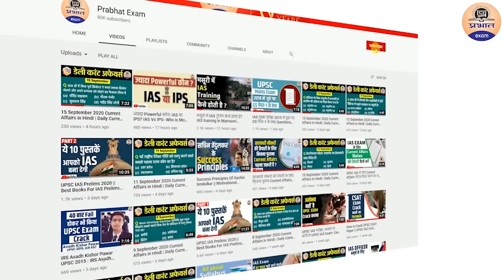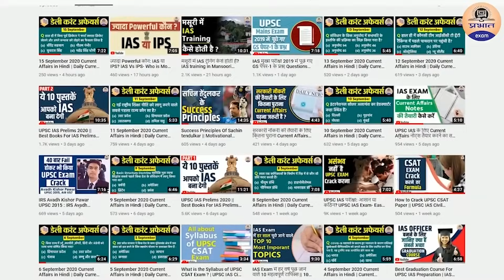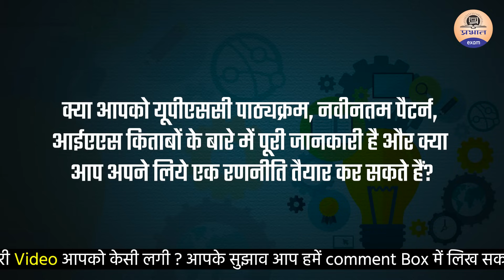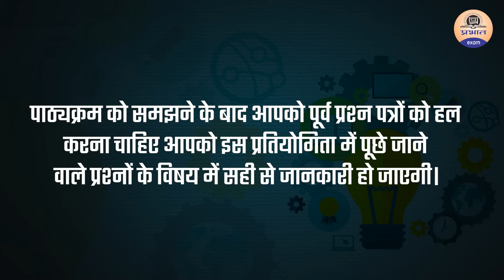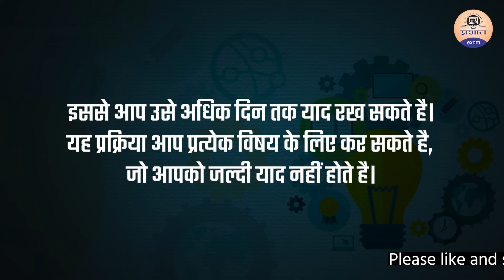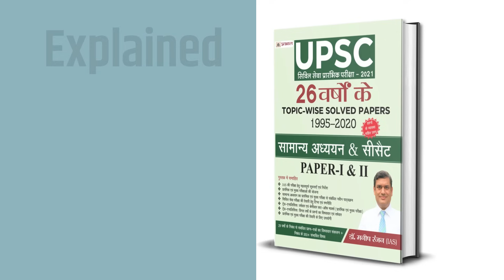बिना कोचिंग IAS की तैयारी कैसे करें || How to prepair for UPSC exam without coaching | Prabhat exam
PRABHAT EXAM
prabhatexam